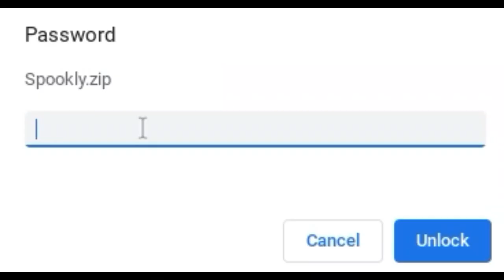LJTS : The Heist, Part 1(Heist)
Alright, guys, game on! 3 days left until the Spookly Arc Finale, let's do this!

Plot Summary : All the LJTS lore from the past arcs, Cuphead(CHPD), Rye(RYE), and Spookly(SPL) is explained in full detail. Meanwhile, The Joker goes on a heist, along with Belle in the thumbnail.

This is the fourth episode of LJTS's Spookly Arc.

Catch up now so you don't miss the hype!

TIME TO INTRODUCE YOU TO THE LJT GANG!

LJT LEADERS:

*All girls are transgender*

Lui is a 11-year-old boy with fire hair, and wears a suit virtually all the time. He's easy to identify based on his grouchy voice and bump on his face.

Joker is well, the Joker.

Talon Claw is a 17-year-old boy with purple pants, and a red-and-blue dress shirt.

SMG4 is a white and blue recolor of Mario. His real name is Luke Lerdwichgaul.

SMG3 is a black and blue recolor of Mario. His real name is James Bailey.

Bunny Magoo is a bunny. His real name is Henndy Binky Magoo.

Abigail is a blond witch in a tuxedo, slacks, and bowtie, the exact defintion of a transvestite. She's the witch of madness, because she has a cat on her witch hat.
Emma is Abigail, but she's the witch of fire.
Whitney is Emma, but she's the witch of electricity.

SMG1 is the first Meme Guardian. He identifies based on his BLUE rectangle face. His real name is Paul Stylanou.
SMG2 is the second and only feminine Meme Guardian. Her identity is easily judged by her YELLOW circle face. Her real name is Robyn Barry-Cotter.

Tari is, well, dead at the moment, LOL.
Belle is, a trans-sexual 5'7 girl taller than most of the boys, with a dick, and a half-sleeve suit.

Fishy Boopkins is a fish, and Rob is a mushroom scarecrow who likes playing the trumpet in a three-piece suit. Saiko is a rOcK aNd RoLl fEmAlE.

Whimpu is a simp, Whimpu the Simpu. Luigi is Mario's older brother. Weegee is a doll rip-off of Luigi. Order of Harry and Goblet of Harry are both Harry Potter. ZackScottGames is a YouTuber. Johnny Test is Dan Bull's Zombie Pigman Rap. Nathaniel Bandy and Bathaniel Nandy are both the same YouTuber. GD Colon is a YouTuber, PrestonPlayz is a FAMOUS, FAMOUS, FAMOUS YouTuber. The bunnies are bunnies, ZXMany is a YouTuber. Meggy is a inkling girl that became human in the SMG4 show, and Axol is a manga artist. Ghost Melony is a ghostly version of Melony, because the real Melony died playing Genshin Impact. Shaun The Sheep is a sheep, Timmy is a young sheep, Shirley is a fat sheep, TNBA Joker is Joker from The New Batman Adventures, Darker is Dark Bowser, Natasha is Abigail, but she's the Witch of Power. Michael Magoo is Bunny Magoo's brother. Lotus Shark is a shark in a tuxedo, NRB22 is a black-and-red talking anthromorphic notebook, and Cuphead is a guy with a cup head full of milk, and a red straw. Mugman is cuphead, but with a hard personality and a blue straw. The Devil is a bluish-purple skinned Satan with a trident, and, well, you know what I mean. Lil Petey is the character from Dhar, I meant, Dog Man. Petey is the character from Dog Man. Nexus is a Geometry Dash YouTuber. LMAO is a cyan ghost with a red beanie hat, MazZeddy is a green ghost with a top hat, and MomIsCool his a top hat lime ghost who wears a police uniform. Baby Biscuit is a small version of Bunny Magoo. Interesting Magoo is an interesting bunny, and Teal Bowser is well, a teal version of Bowser. Cyan Impostor is well, Cyan from Impostor Imperceptible. BAWSS, or Boz, is a penguin with a tuxedo.

That's it for now. For gang members will join very soon.